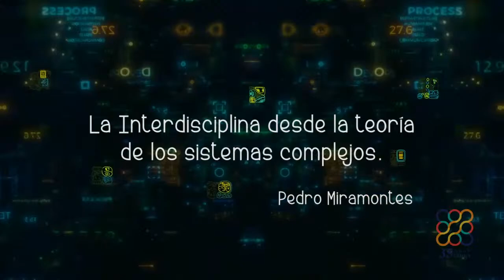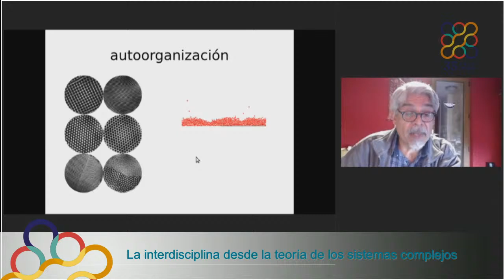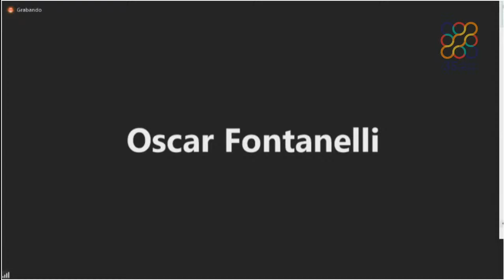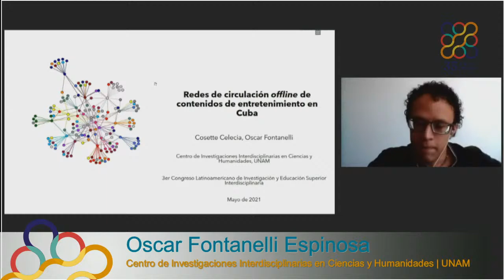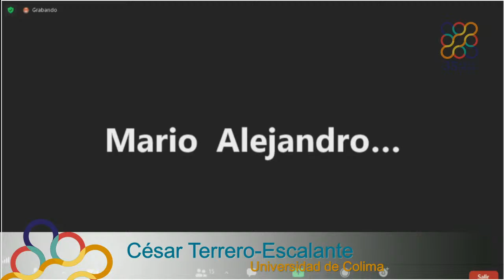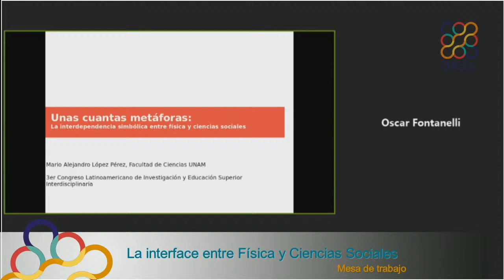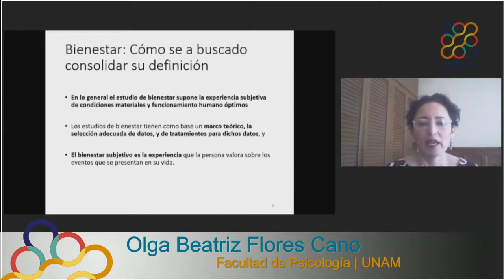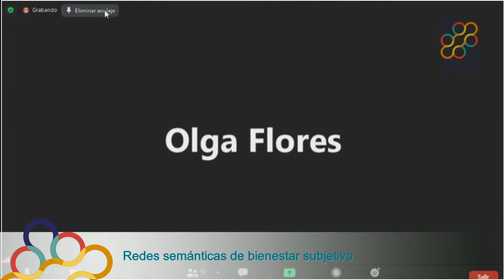3er Congreso Latinoamericano de Investigación y Educación Superior Interdisciplinaria (3)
Conferencia magistral:
La Interdisciplina desde la teoría de los sistemas complejos.
Pedro Miramontes

Mesa I: La interface entre Física y Ciencias
Sociales

"Josiah Willard Gibbs y las Ciencias Económicas
Ricardo Mansilla."

Redes de circulación offline de contenidos de entretenimiento en Cuba. Oscar Fontanelli Espinosa.

Time scales and statistics of the IPC.
César Terrero-Escalante

Unas cuantas metáforas: la interdependencia simbólica entre física y ciencias sociales.
Mario Alejandro López Pérez.

Redes semánticas de bienestar subjetivo.
Olga Beatriz Flores Cano.